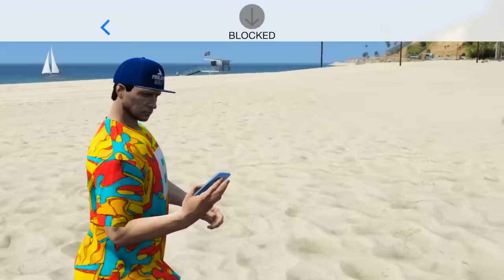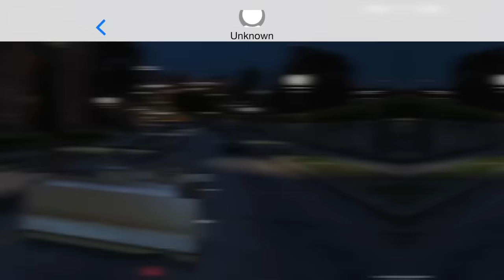25 Best Ways to Steal Cartoon Cars in GTA 5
In today's video, I'm stealing cars from all your favorite cartoon, mascot, and video game characters. I got blown up, bullied, and burned. Now I want revenge.